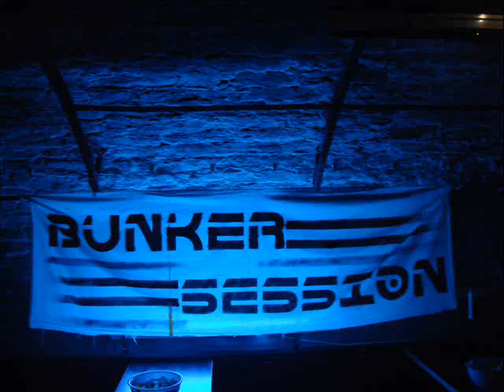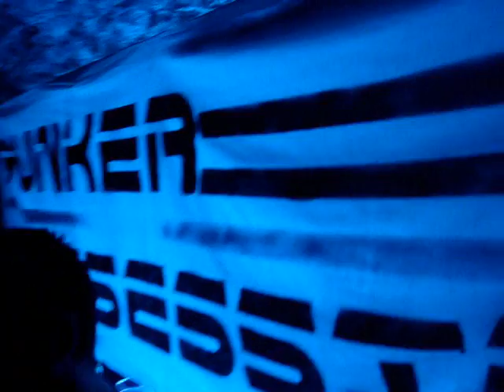Bunker Session vol 003 trailer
Za sve vas koji još uvijek ne znate šta je to Bunker Session,naime radi se o projektu za NEAFIRMIRANE dj-eve elektronske glazbe.Uz to, prijašnja dva Bunker Session-a su nudila neke sitnice koje ga čine malo netipičnim partijem, pa tako se i za ovaj idući sprema par noviteta :)

Sve u svemu sigurno će te se dobro provesti uz dobre zvukove elektronske glazbe :)
Dođite i podržite projekt i da vas otpratimo ,zagrijane za partijanje u ovim ljetnim mjesecima ,na moru :)
ULAZ BESPLATAN